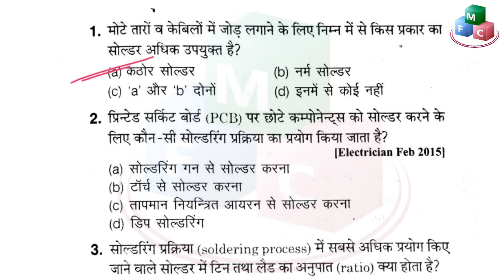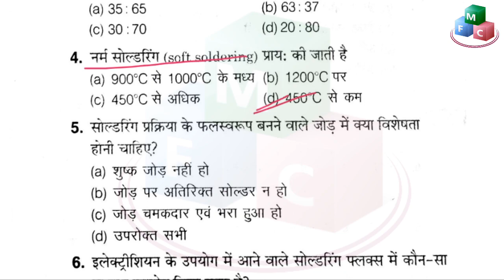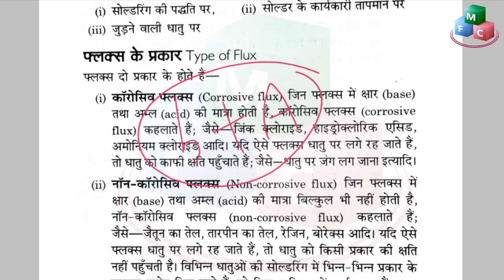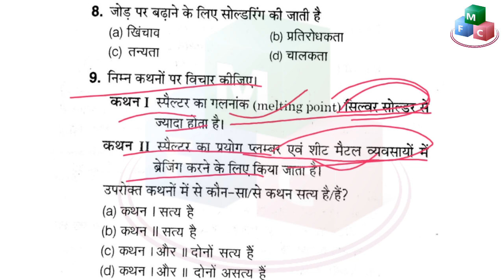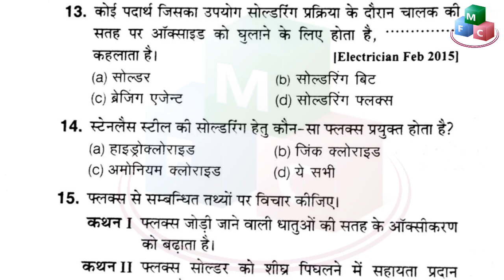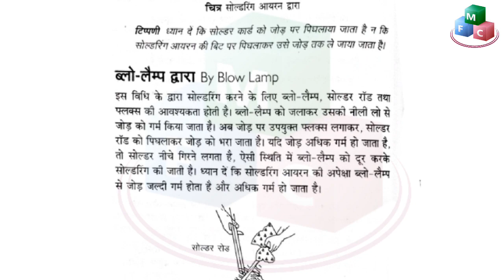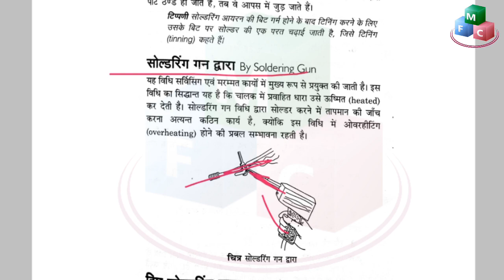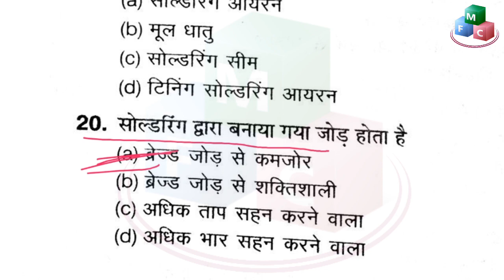Rrb Alp / tech CBT 2 | Electrician and electronics Trade || chapter 4 | SOLDERING | class- 11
Welcome to My foundation classes.
Dear student, here we are going to provide full course of iti trade eletrician in mcq form with proper explanation.
Its important for rrb alp and technician (tech) exam those whose trade is electrician and also for 10+2 students who have chosen this trade.